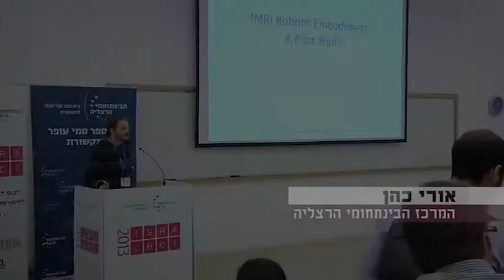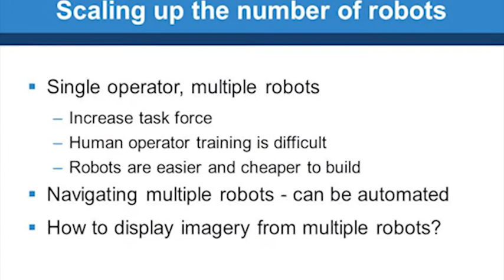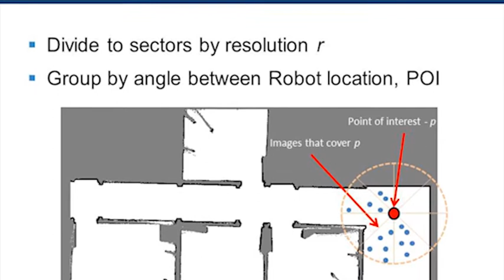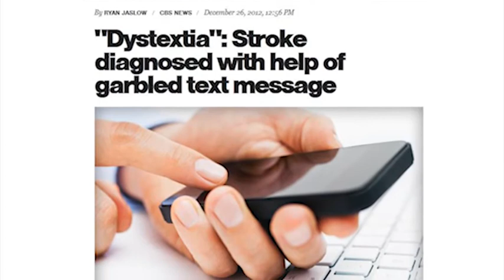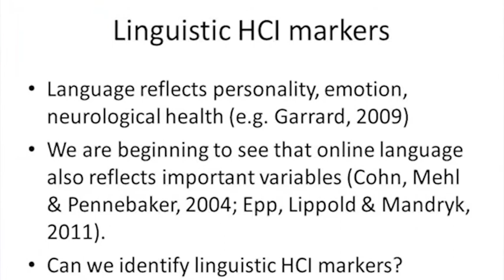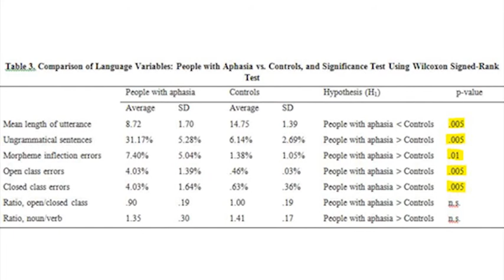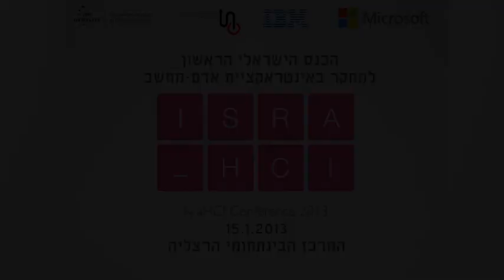כנס אינטראקציית אדם-מחשב 2013 - ISRAHCI מושב 2